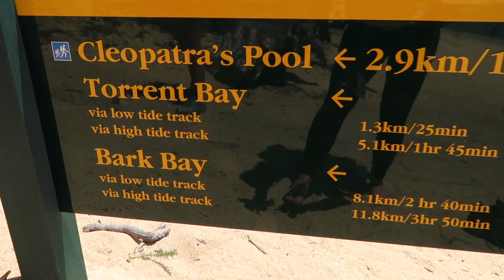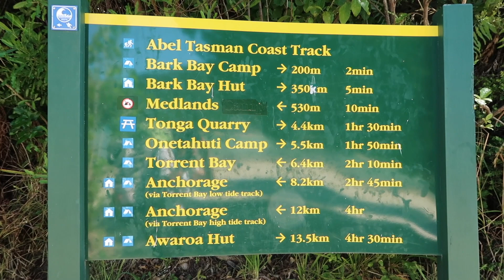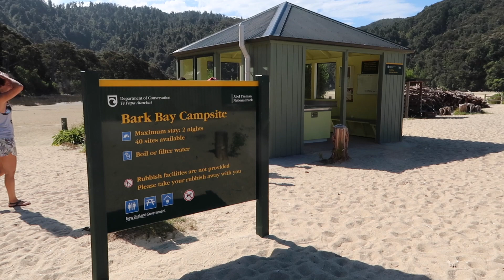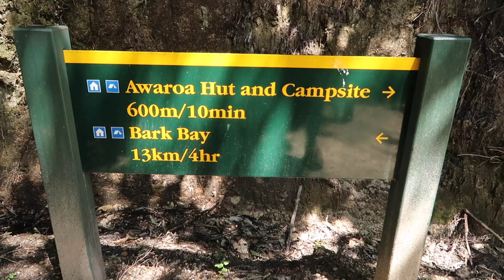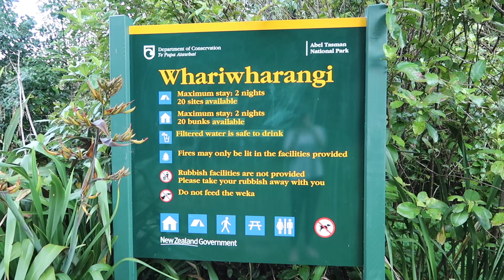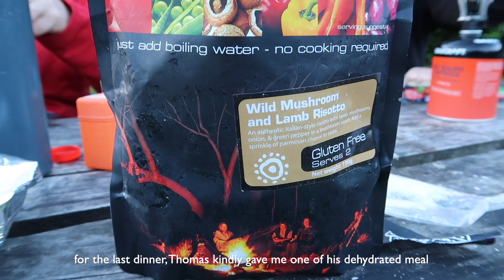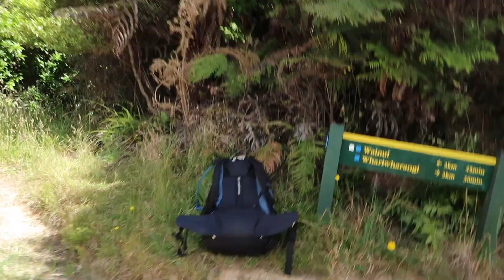7. Tramping in New Zealand : Abel Tasman Coast Track | WHV New Zealand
Hi!
A month and 1/2 later, here is the video from my first multi-day trek in the dreamy Abel Tasman National Park! The trek was sooo pretty and we were lucky with the weather! A nice way to spend Christmas away from home... and in Summer.

(32)